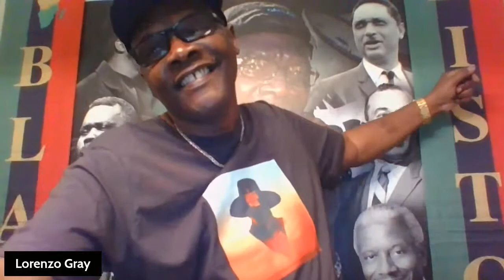The Plight & Struggle of Black People in America: Episode 11 THE HARDER THEY FALL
Interesting things about the Black Western with real name character Names!